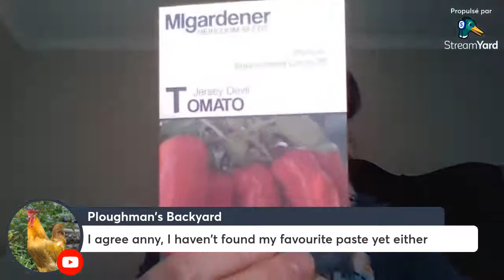All about TOMATOES | Everything I know about Tomatoes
If you know me, you know I love growing tomatoes from seeds, the uncommon one and the conventional ones because I do grow them to preserve food for the colder months.

If you would like to financially support my channel and homestead you can shop here with my AMAZON affiliate link and I will earn a small commision at no additional cost to you

Thank you SO much for believing in our homestead journey, it brings me so much joy!